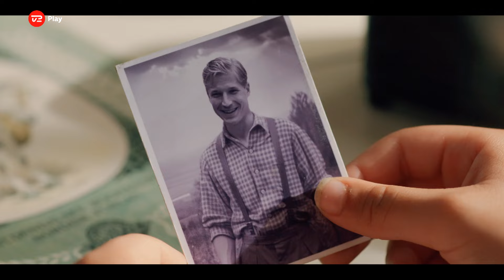Badehotellet - Sæson 10 - Trailer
Den sidste sæson.
Premiere på TV 2 og TV 2 Play den 3. Marts.